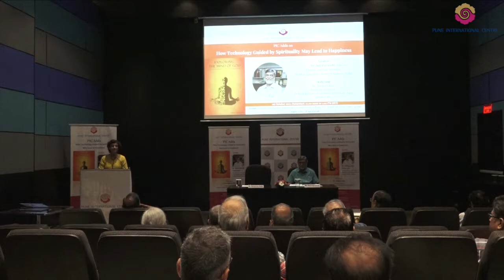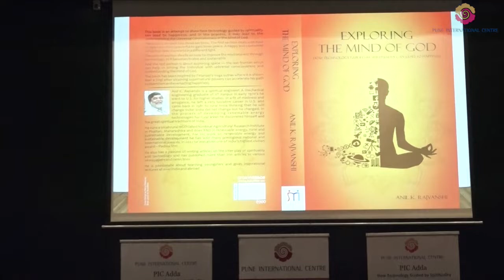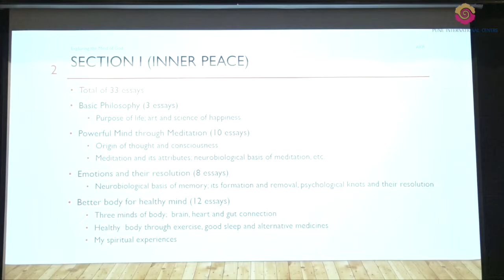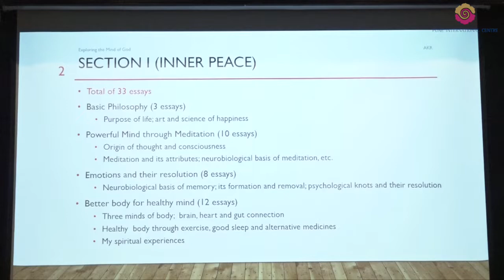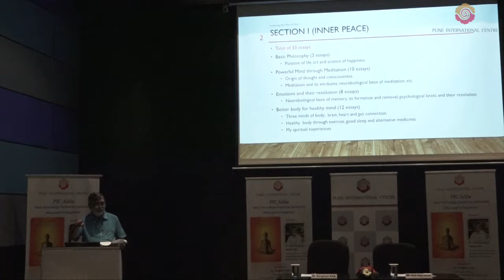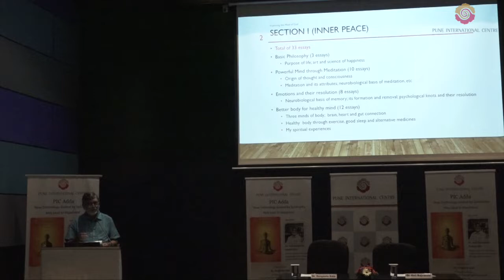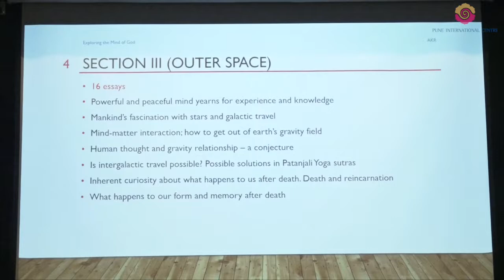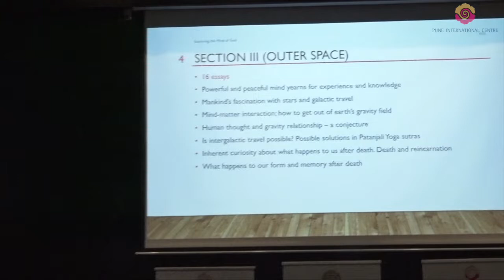PIC Adda on How Technology Guided by Spirituality May Lead to Happiness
Speaker: Dr. Anil Rajvanshi | Director & Hon Secretary, Nimbkar Agricultural Research Institute (NARI)

Moderator: Dr. Sangeeta Kale, Professor in Physics, Defence Institute of Advanced Technology, Pune | Member, PIC